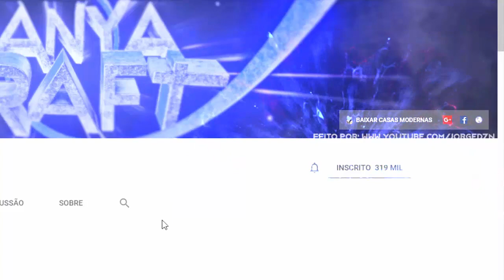Minecraft #43 Survival : INDUSTRIALCRAFT NA NOVA CASA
★ Canal MANYACRAFT